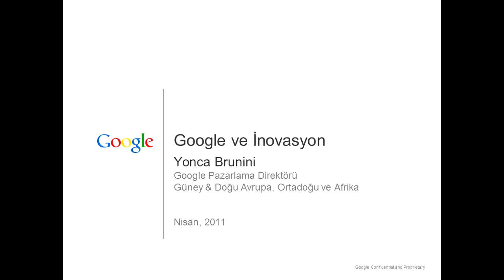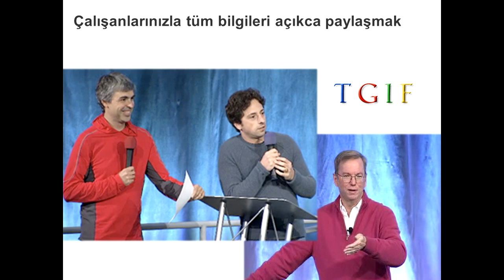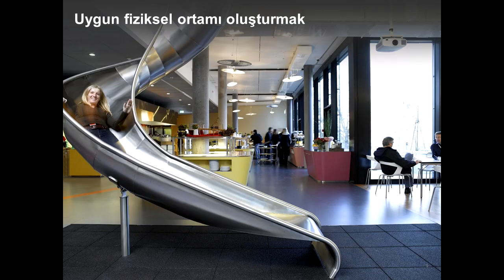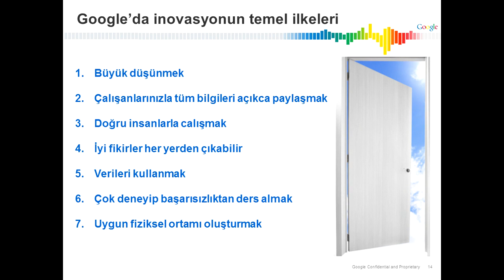İnovasyon ve Girişimcilikte Google Yaklaşımı - Yonca Brunini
Yonca Brunini, Google Güney ve Doğu Avrupa, Ortadoğu ve Afrika Pazarlama Direktörü